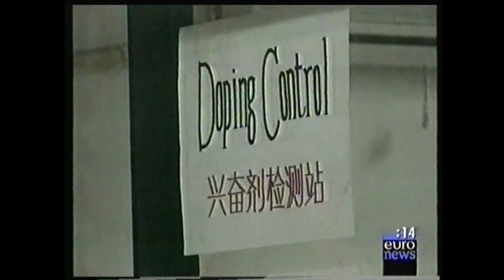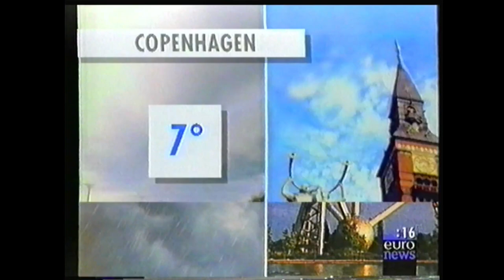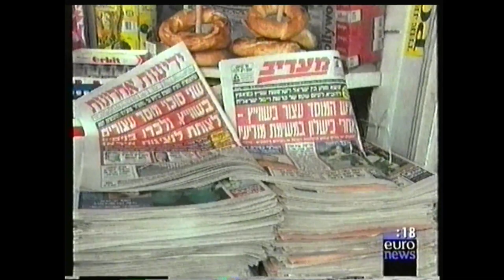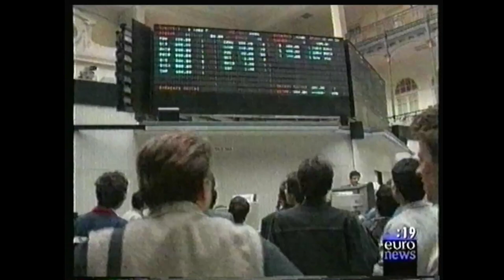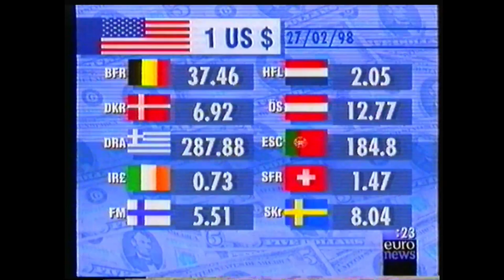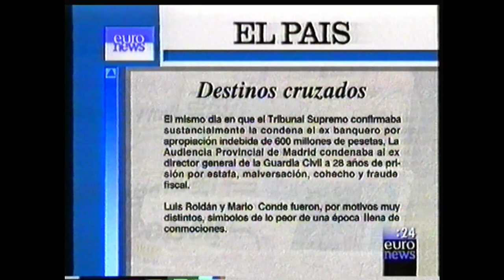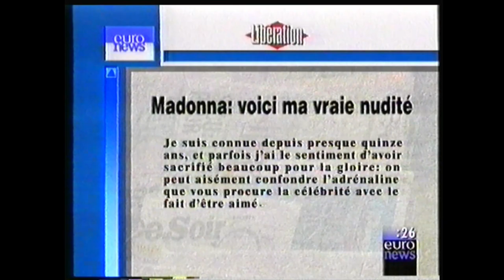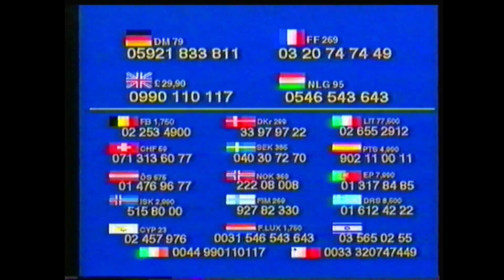Euronews - 27 Février 1998 - Morceau "Boucle du Matin"